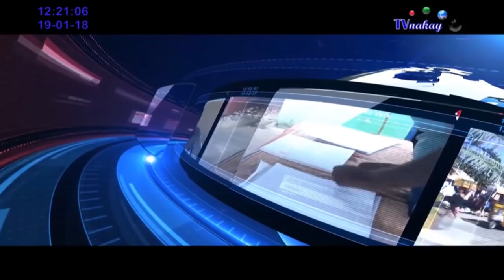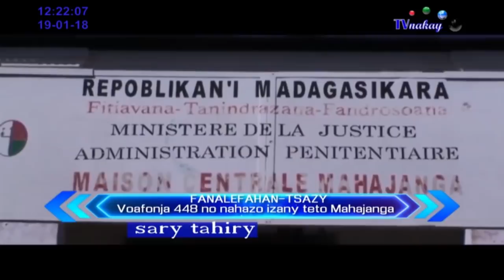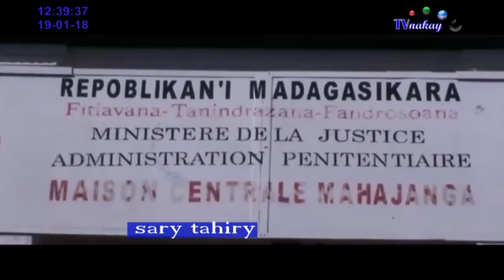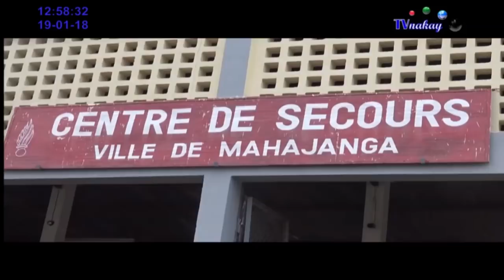VAOVAO rtn 19 janvier 2018